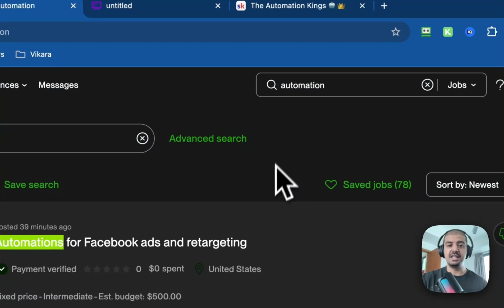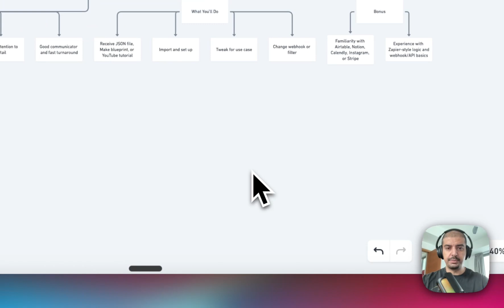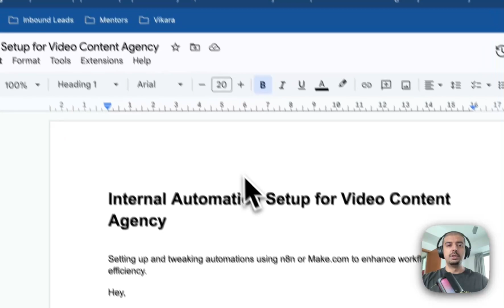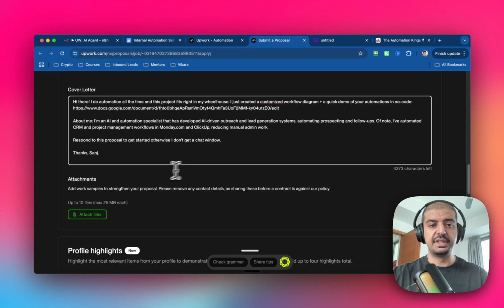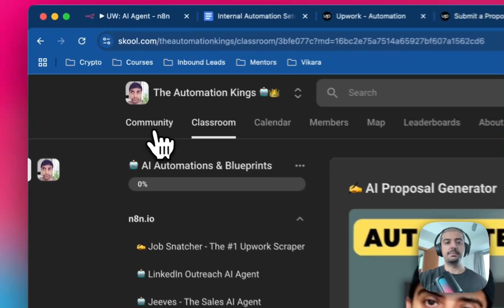This 1 n8n Automation Gets Me $2K Clients on Repeat (No Ads, No Team)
Want to build a $10K/month AI agency without writing a single line of code?
I used platforms like n8n and Upwork, plus one simple automation system that consistently closes $2K+ clients.

In this video, I’ll walk you through the exact tools, workflows, and outreach strategy I used to grow my agency from $0 to $10K/month — and over $1M in revenue through referrals.

Whether you’re a freelancer or solopreneur, you’ll learn how to turn no-code AI tools into a real income stream.

Also, put the notifications on so you can stay up to date when my latest video drops!

WHY ME?

If this is your first watch—I’m Sanj!

I’ve spent the last 3 years building AI-powered automations with Make.com (most notably a company that hit 7 figures).

While automation is a hot topic today, I’ve realized that very few people have real, practical success in making money with it.

This channel is my way of showing you how to build real systems that generate real revenue. I'm on a mission to scale my agency to $100,000/mo and I'll show you how I do it - step by step!

Hopefully, these systems help you launch your business and, in turn, change your life. 😊

TIMESTAMP
00:00 Intro
00:25 Live demo of the AI system
04:11 How to download this automation